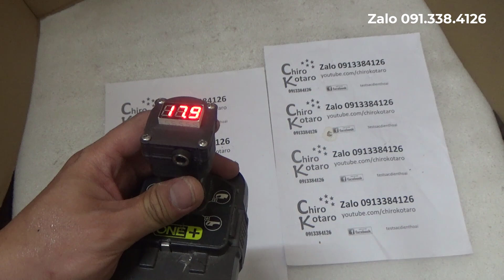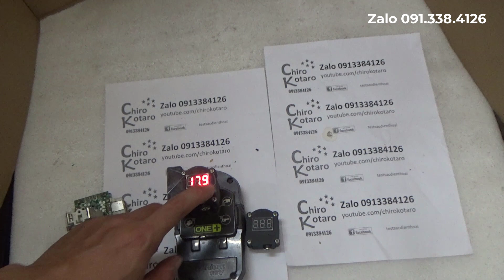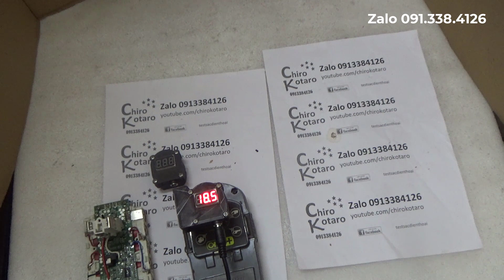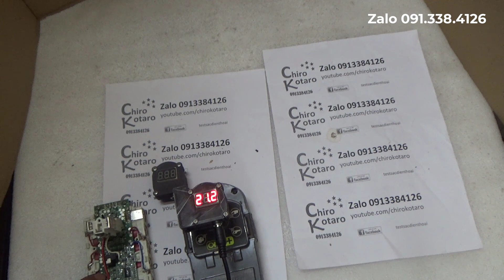[Chiro Kotaro] Đế lấy nguồn pin Ryobi One plus và sạc dự phòng QC 3.0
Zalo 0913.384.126